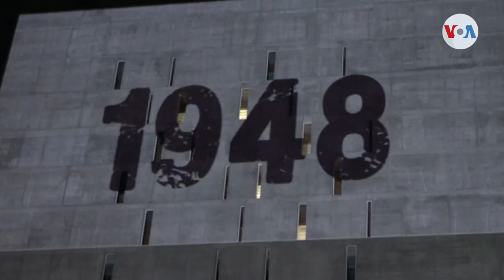Costa Rica, el país que lleva 74 años de vivir sin ejército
Costa Rica lleva más de 7 décadas viviendo sin ejército, lo que le ha permitido invertir más recursos en educación, salud y medio ambiente.

¡Visítenos!